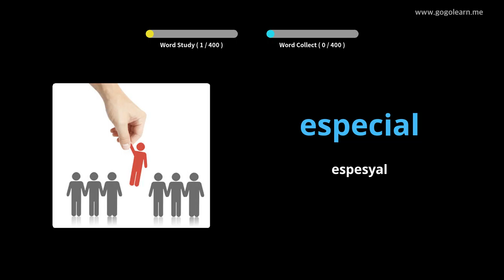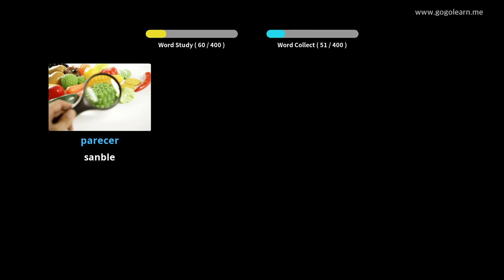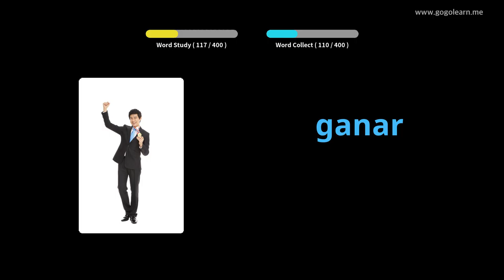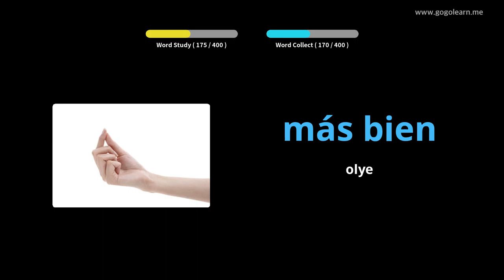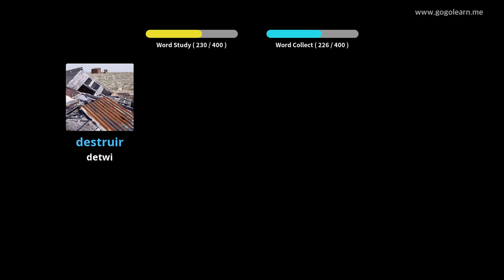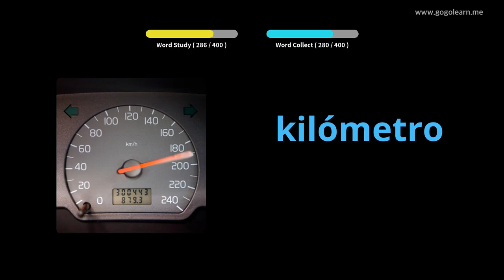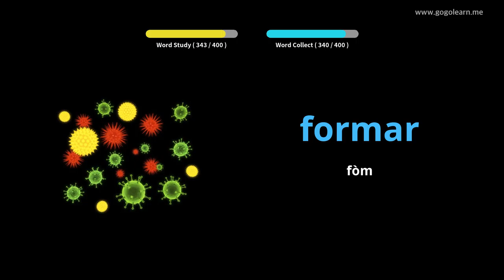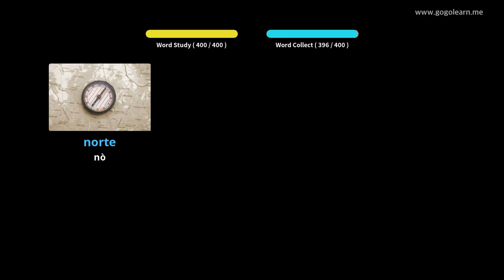Vokabilè Panyòl Lekòl Segondè 2 |Golearn